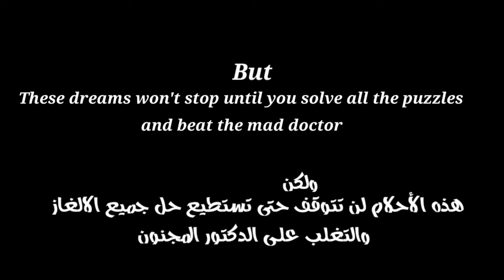BLACK IDEA | FULL GAME (NO COMMENTARY)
One of Multiple Endings... Enjoy...

The story of the game tells about a crazy doctor who performs dangerous experiments on the human race, and unfortunately you have become one of his victims, and you must stop him sooner or later before a catastrophe happens to you, and do not forget to solve your psychological problems because it is a great reason for your failure by trying to escape.
You will get a unique experience of solving puzzles and also you will get the pleasure of the special game play and also you will get a wonderful and excellent story telling that makes you affected with the hero and also you will enjoy the cinematic scenes that will be clear to tell the story.